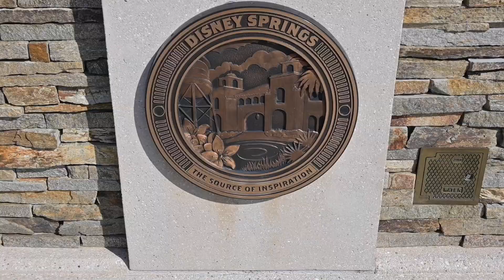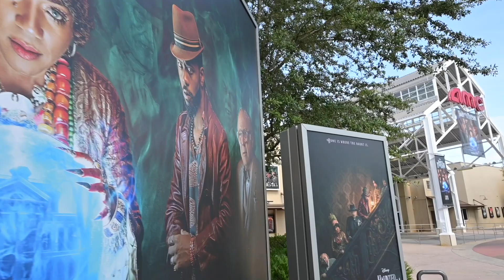Disney Springs | Gideon's Cookie of the Month: Peanut Butter Cold Brew)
Ever been to Disney in August? Well it is the HOTTEST time, and we were cookin! Come melt with us as we explore Disney Springs, and of COURSE try Gideon's cookie of the month [August] -- Peanut Butter Cold Brew... or Peebs, if you are "in the know". This cookie is delish, make sure to go grab one...or two.